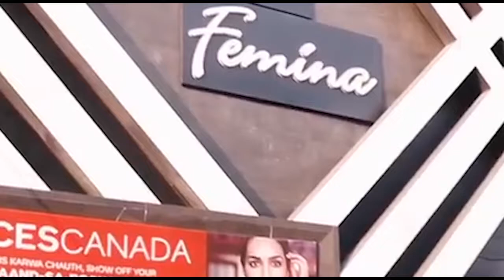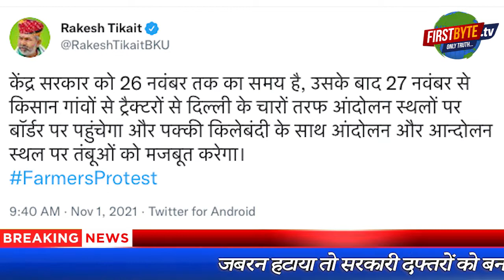राकेश टिकैत ने सरकार को दिये अब 26 दिन । Firstbytetv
तीन कृषि कानून को लेकर शुरू हुई किसानों की लड़ाई अभी जारी है। सड़क पर बैठने को लेकर सुप्रीम कोर्ट ने कड़ा रूख अपनाया तो दिल्ली पुलिस ने टीकरी व गाजीपुर बार्डर पर लगे बैरिकेड्स हटा तो दिये लेकिन अभी किसान वहां जमे हुए हैं। सुप्रीम कोर्ट के कड़े रूख के बाद राकेश टिकैत ने कहा था कि उन्होंने यातायात कब अवरूद्ध किया है, दिल्ली पुलिस ने किया है लिहाजा वह बैरिकेड्स हटाये। अब दिल्ली पुलिस ने बैरिकेड्स हटा दिये हैं। मैं हू रवि शर्मा और आप देख रहे हैं फर्स्ट बाइट
इस  बीच, किसान नेता राकेश टिकैत ने एक बार फिर से केंद्र सरकार को चेताया है। उन्होंने ट्वीट कर सरकार को अल्टीमेटम दिया है। राकेश टिकैत ने कहा है कि केंद्र सरकार के पास 26 नवंबर तक का समय है। उसके बाद 27 नवंबर से किसान गांवों से ट्रैक्टरों द्वारा  दिल्ली के चारों तरफ आंदोलन स्थलों पर बॉर्डर पर पहुंचेगा और पक्की किलेबंदी के साथ आंदोलन और आन्दोलन स्थल पर तंबूओं को मजबूत करेगा। साथ ही बॉर्डर से जबरन किसानों को हटाया गया तो देश के दफ्तरों को बना गल्ला मंडी बना दिया जायेगा । दरअसल, बैरिकेड्स हटाये जाने के बाद किसानों को आशंका है कि अब उन्हें भी जबरन हटाया जा सकता है। इसे देखते हुए ही राकेश टिकैत व बाकी किसान नेताओं के बयान सामने आये हैं। एनएच-9 और दिल्ली-मेरठ एक्सप्रेस-वे पर तीसरे दिन भी एंबुलेंस और चार पहिया छोटे वाहन ही निकल पाए है । गुरनाम सिंह चढ़ूनी ने इस बीच सरकार को चेतावनी दी है कि यदि उन्हें जबरन हटाया गया तो पीएम के दरवाजे पर किसान दिवाली मनायेंगे। इसका उन्होंने एक वीडियो भी वायरल किया है ।।